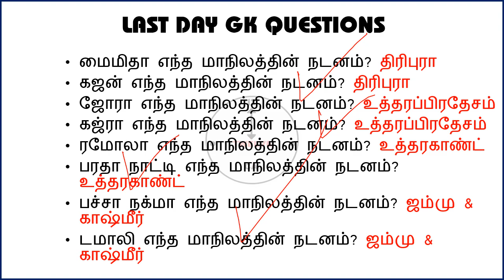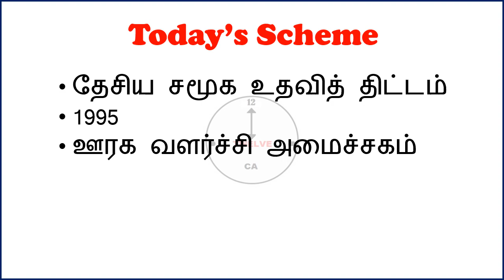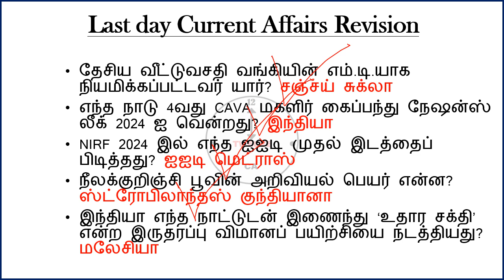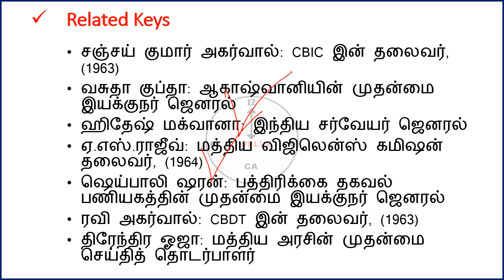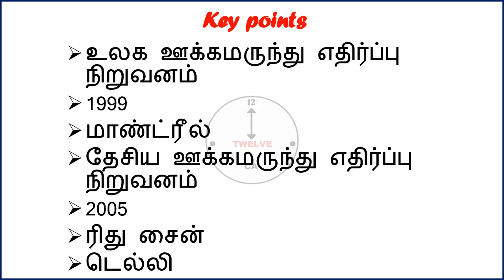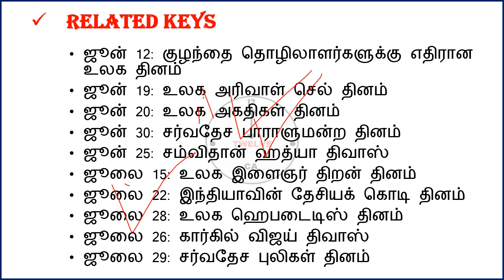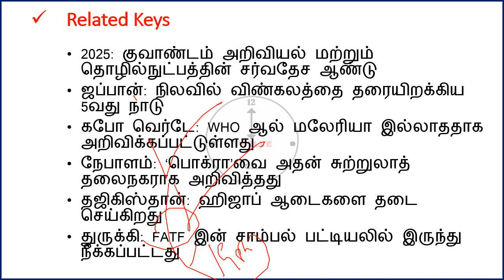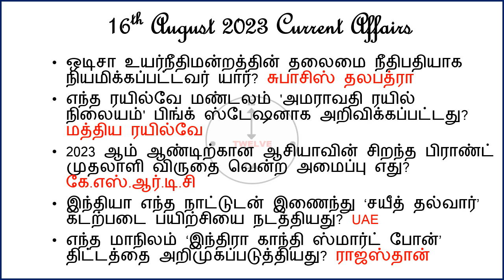16 August 2024 today current affairs in Tamil | Tnpsc | Railway | RRB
13 August 2024 today current affairs in Tamil | Tnpsc | Railway | RRB | Current Affairs Tamil